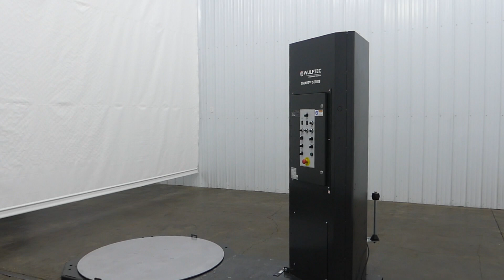Wulftec SML-150 Low Profile Pallet Stretch Wrapper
to purchase or view details.